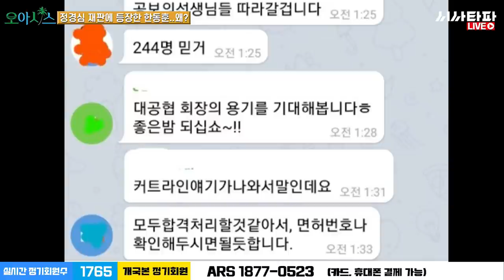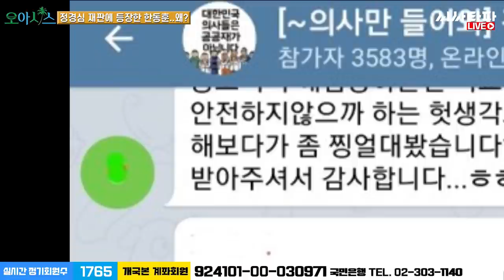21년도 의사면허는 믿고 거른다? 왜?